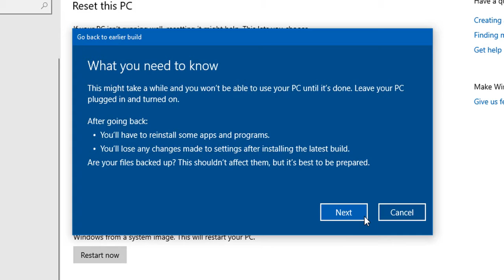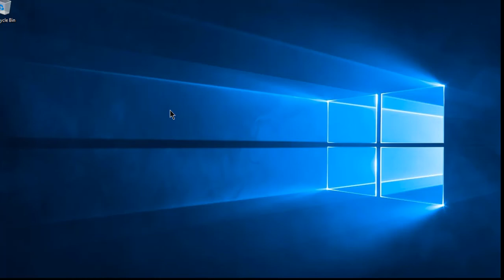How To Go Back To A Previous Version Of Windows 10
In this video tutorial, I show you how to get back to a previous version of Windows 10 if the new updates mess something up on your PC.

Elementor Landing Page Templates For Ebook by mcstaters